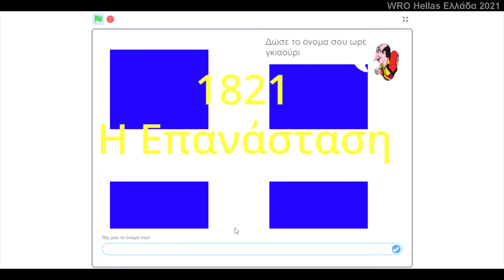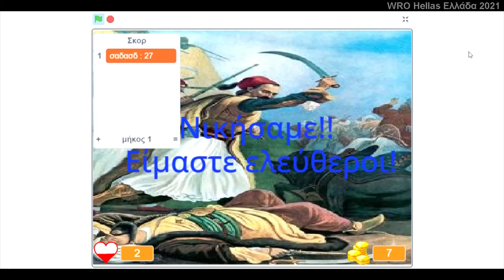200 χρόνια από την Ελληνική Επανάσταση ΑΤΟΜ Εκπαιδευτικό κέντρο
Σύσσωμη η εκπαιδευτική κοινότητα γιορτάζει και τιμά τα 200 χρόνια της επανάστασης από το 1821. Στο πλαίσιο αυτό τα σχολεία της χώρας εξιστορούν τα γεγονότα (τοπικής) ιστορίας, τι έγινε δηλαδή το 1821.

Η κατηγορία Scratch​​​​​ Advanced απευθύνεται σε παιδιά 8-15 ετών και τους δίνει την ευκαιρία να παρουσιάσουν σε ομάδες των 2-6 ατόμων τα αποτελέσματα των προσπαθειών τους στο σχεδιασμό animation και στη δημιουργία εικονικών αυτοματισμών. Με σεβασμό στην ιστορία, οδηγό τη φαντασία τους και βοηθό τον Καραγκιόζη, οι μαθητές σχεδιάζουν φιγούρες της Ελληνικής Επανάστασης και τις προγραμματίζουν με τηλεχειρισμό, ώστε να κινούνται ταυτόχρονα και να αλληλεπιδρούν μεταξύ τους αλλά και με το περιβάλλον, συνθέτοντας έτσι μία διασκεδαστική ψηφιακή παράσταση!